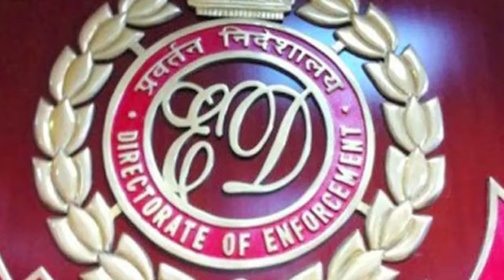Go Headlines: News In 90 Seconds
3 arrested for CBSE paper leak; Ambedkar statues vandalised in UP; CBI registers PE against ICICI Bank MD Chanda Kochhar's husband